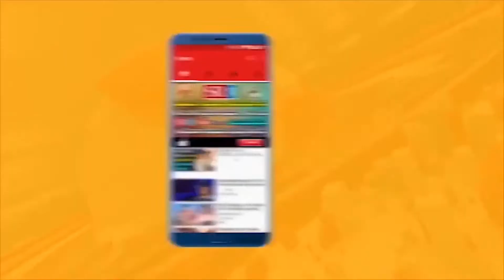మెదక్ నుంచి సిద్ధిపేట వరకు జాతీయ హైవేకు నిధులు మంజూరు || SR TV